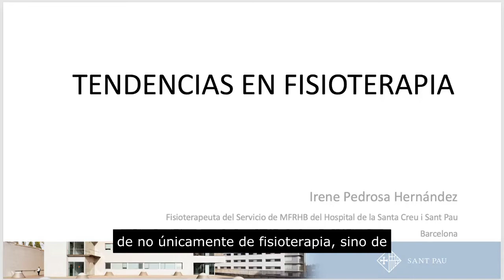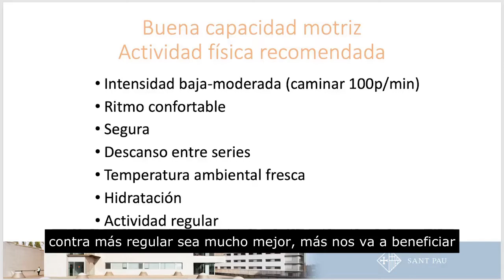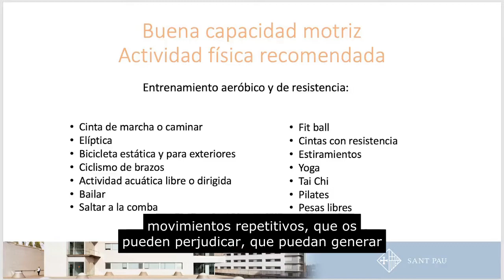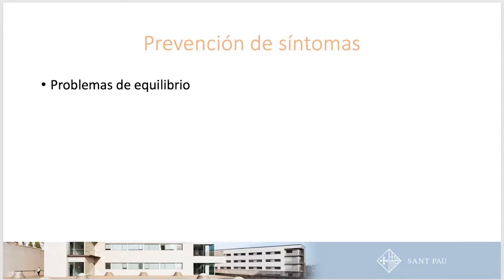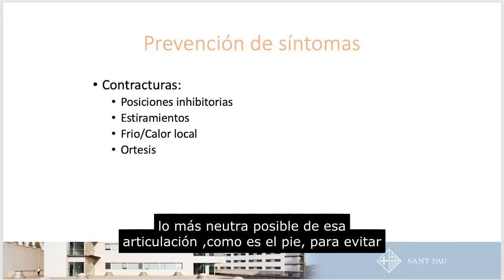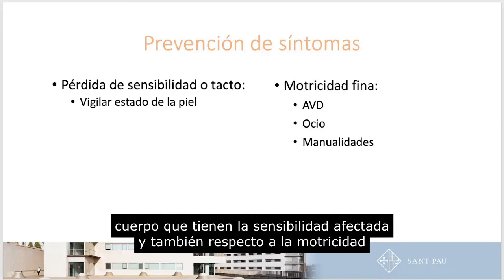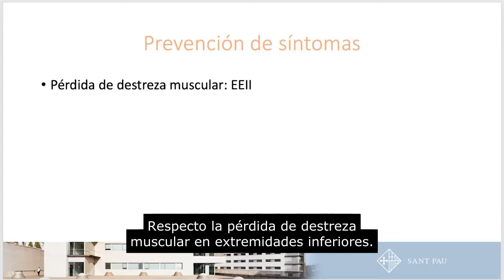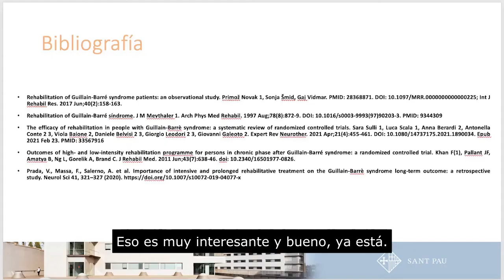Tendencias en fisioterapia por Irene Pedrosa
Como parte de nuestra I Jornada virtual sobre polineuropatías autoinmunes, la fisioterapeuta Irene Pedrosa nos presenta un abanico detallado de estrategias y ejercicios que incorporar en nuestro día a día. Un excelente recurso a consultar con frecuencia.